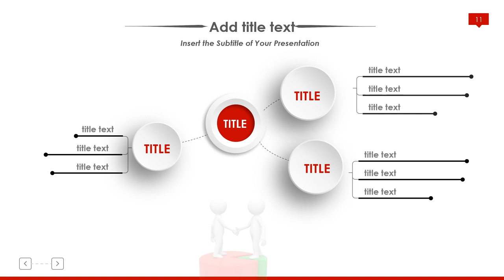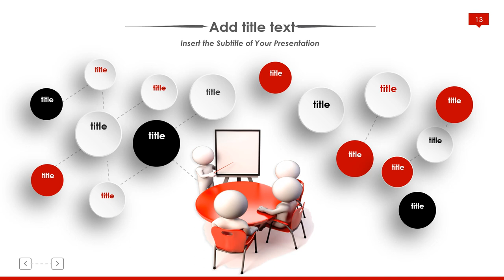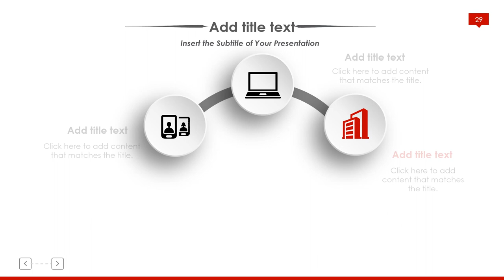Cool PowerPoint Template Examples